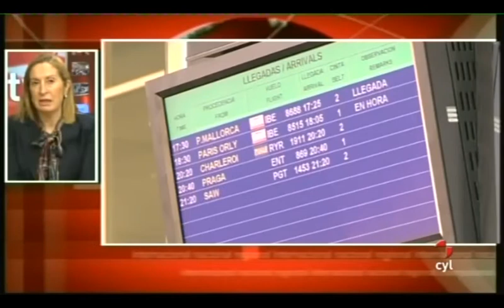Ana Pastor: 'Opinaré sobre la opción norte de la A-11 cuando conozca su impacto ambiental'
| La ministra de Fomento, Ana Pastor, ha sostenido en una entrevista realizada en Castilla y León TV que se manifestará sobre la denominada opción norte de la Autovía del Duero (A-11), cuando conozca los detalles de la Declaración de Impacto Ambiental de este trazado, planteado por el anterior gobierno para salvar gran parte de los viñedos de Ribera de Duero en Valladolid y que contó con el apoyo de la Junta de Castilla y León. Además, indicó que esta infraestructura es "clave" y "fundamental" para la Comunidad.

La alternativa seleccionada, 'Duero Norte', propone la división en dos subtramos: Quintanilla de Arriba-Olivares de Duero (14,5 kilómetros) y Olivares de Duero-Tudela de Duero (20,4 kilómetros), con un coste previsto de 168,51 millones para un total de 34,94 kilómetros. Aunque la A-11, eje alternativo a la carretera N-122, se encuentra en diferentes fases de ejecución, todas previas al inicio de las obras, este tramo, que recorre los afamados viñedos de Ribera del Duero, es el más retrasado.

Sobre carreteras, la ministra también destacó la adjudicación mediante el sistema de colaboración público privado --pago por disponibilidad- del tramo de 49 kilómetros, entre Benavente y Zamora, de la Autovía de la Ruta de la Plata (A-66). Pastor recordó que estas obras, que supondrán una inversión de 998 millones, serán ejecutados por el "fondo francés" Meridiam y las empresas Cintra y Acciona. Además, valoró la utilización del modelo "alemán" para el desarrollo de infraestructuras.

Asimismo, la ministra dejó claro que "no está sobre la mesa del Consejo de Ministros" y que "no se está abordando" la posibilidad de establecer un peaje 'blando' por la utilización de autovías que ayude a sufragar el coste de su conservación. Ana Pastor aprovechó para insistir en que hay propuestas de trabajo en esta materia, pero no ésa. Además, destacó que la Comunidad recibirá este año 1.260 millones de inversión para infraestructuras. "Todo lo que hemos podido", dijo a pesar de la crisis económica y de la escasez de recursos.

CIUDADANOS DE PRIMERA Y SEGUNDA

Por otra parte, la ministra defendió la "rentabilidad social" y no sólo económica de las líneas ferroviarias de alta velocidad para evitar que haya ciudadanos de primera y segunda. También, recordó que la ampliación de estas redes hará que aumente su rentabilidad y como ejemplo planteó la posibilidad de viajar en AVE desde Bilbao o La Coruña a Sevilla.

Al respecto, se comprometió, sin dar fechas, a que la alta velocidad llegue a Zamora "lo antes posible" y repitió que es una "prioridad" para el Gobierno de España los corredores que parten de Valladolid a Galicia o el País Vasco. Por ello, destacó que el Ejecutivo trabaja para que "toda España tenga acceso" al AVE, una infraestructura que aseguró ha llevado riqueza a los territorios por los que pasa y que algunos disfrutan desde hace 20 años.

Respecto a que la alta velocidad absorba la mayor parte de la inversión de Fomento, Pastor aseguró que ella se ha comprometido a no "despilfarrar ni un solo euro" y recordó que se ha encontrado con terminales "sin pasajeros" y plazas de aparcamiento para 2.500 coches con solo 200. También, reiteró que el tiempo de las obras "faraónicas" se ha "acabado", aunque no renunció a desarrollar las infraestructuras "clave" para el país, si bien defendió que se adapten a las necesidades reales.

En materia aeroportuaria, la ministra confirmó que el Gobierno trabaja en un plan de viabilidad para cada uno de los 47 aeródromos españoles con el objetivo de ajustar los gastos a la actividad, como haría una "ama de casa". Así, a modo de ejemplo, Ana Pastor planteó la posibilidad de limitar la actividad de los aeropuertos a los horarios de los vuelos ya que indicó se ha dado el caso de alguno que tenía las luces de baliza de sus pistas encendidas hasta las tres de la madrugada, cuando no iba a aterrizar ningún avión hasta las cuatro de la tarde.

No obstante, Pastor rechazó que el Ministerio baraje el cierre de algún aeropuerto y precisó que la solución adoptada de aplicar planes de viabilidad se acometen en otros países con muchos aeropuertos como España. También, apostó por la especialización de las bases, tanto en el transporte de mercancías como de pasajeros y por la búsqueda de nuevos mercados. Además, defendió la mejora de la puntualidad en el transporte aéreo ya que aseguró que la situación actual es una "vergüenza".